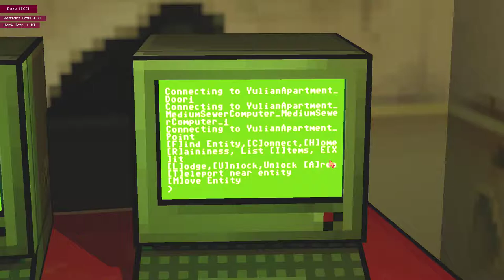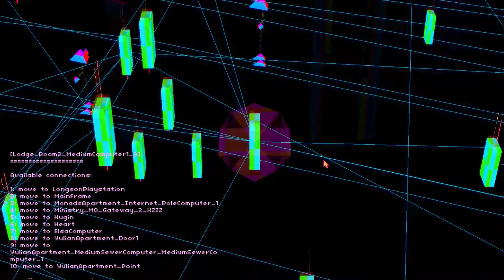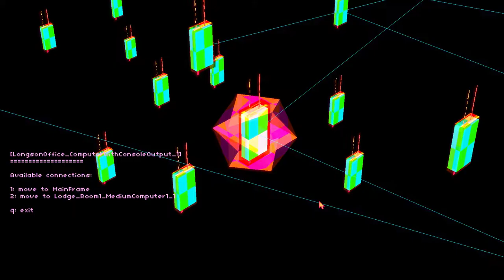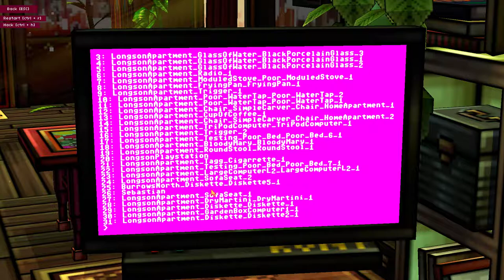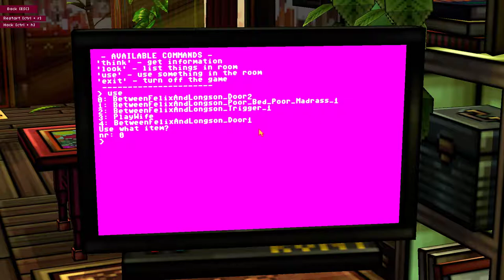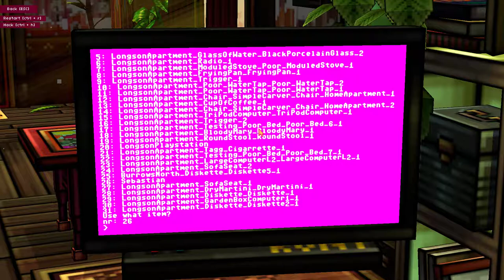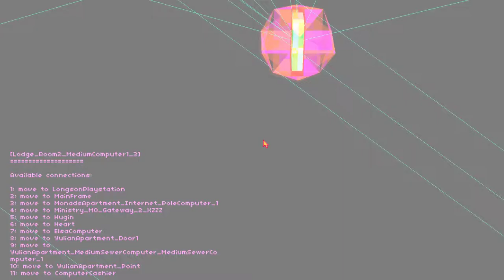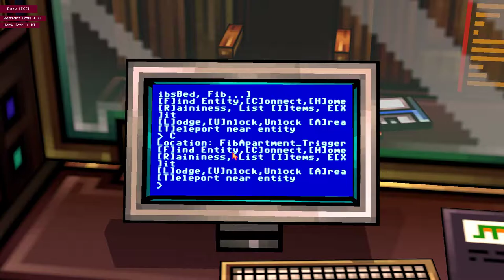Else Heart.Break() [18] The Struggle is Real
Man, Yulian really can't tell blackmail when it's right in front of him. At least I get to try to burgle a casino. Not that money means anything to me, though.